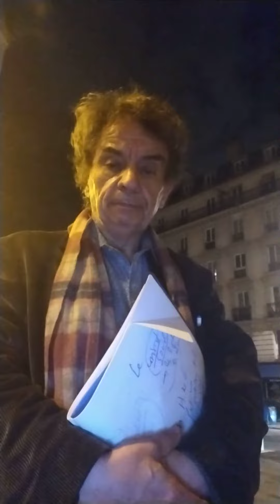Jacques Halbronn Le Contat Social conditrionne l'alternance des phases et des valeurs